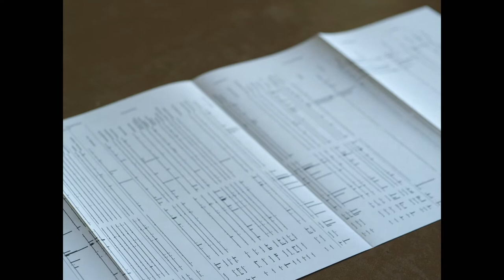Afterwater Trailer 1 | CPH:DOX 2022